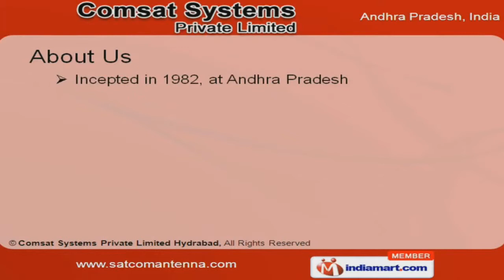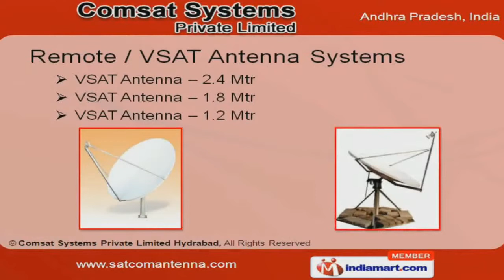Teleport/Hub/Earth Station Antenna Systems by Comsat Systems Private Limited, Hyderabad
Welcome to Comsat Systems Private Limited, Manufacturer & Exporter of Antenna System. The company was incepted in 1982 at Andhra Pradesh. We are an ICS, JAS-ANZ & ISO 9001:2000 certified company. ISRO & Antrix Corporation are some of our elite clients.24 / 7 Emergency Support, International quality standards & ability to undertake turnkey projects make us the first choice of our clients.Our product list includes Teleport, Earth, Hub Station, Satellite Communication Antenna Systems & Control Units.We provide premium grade Earth Station Antenna in different diameters like -- 11.0, 9.3 & 7.5 Mtr.Our Earth Station Antenna -- 6.3, 4.6 & 3.8 Mtr are widely acclaimed in the market.Along with that we offer VSAT Antenna -- 2.4, 1.8 & 1.2 Mtr that are a class apart.Our DSNG / OB / SNG Mobile VSAT Antenna Systems are fabricated form premium grade raw materials.Satellite Communication Antenna Systems & Control Units are or USP.